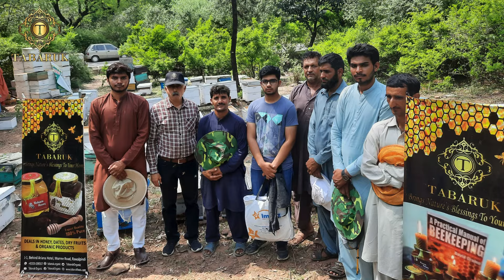Carissa Honey Harvesting FEST ISLAMABAD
Invitation for Carissa Honey harvesting on 1 Jun 24 was extended to the Honey Lovers, Educational institutions, Government Departments. It was a hot sunny day, yet turnout was good. Purpose behind the activity was to raise awareness about:
- Raw vs processed honey.
- Pakistan's floral diversity and different varieties of honey.
- Value added products (bee pollen, royal jelly, propolis, bee venom, bee wax etc).
- Honey harvesting & live tasting of honey during extraction process.
- Role of honey bees as pollinators and promote love for these creatures.
- Necessity to plant bee flora.
- Encouraging hobbyist to adopt backyard bee farming.